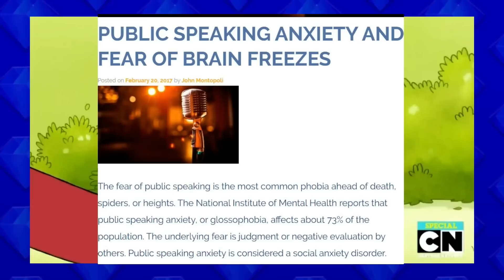Ranking Regular Show's Half-Hour Specials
Jem Reviews continues to review some of the best episodes of Regular Show. This time, he takes a look at the epic half-hour (non-seasonal) specials, containing a twist reveal, a heart-wrenching backstory and an epic finale!